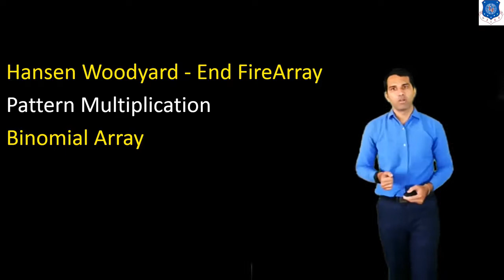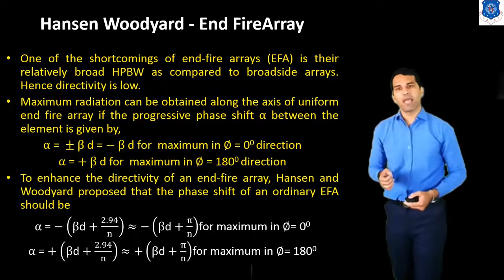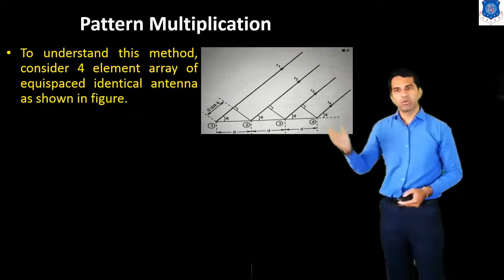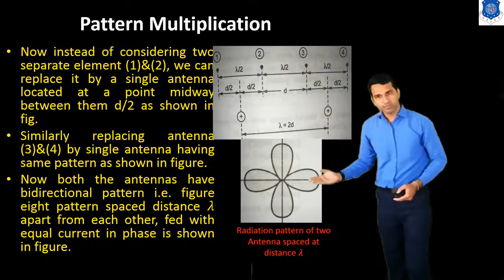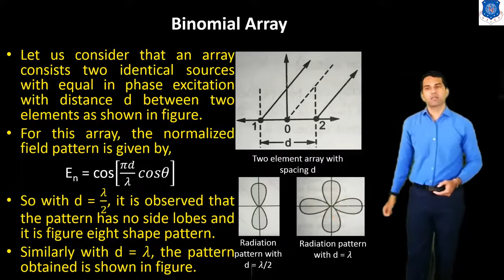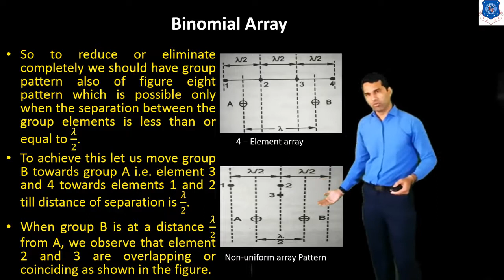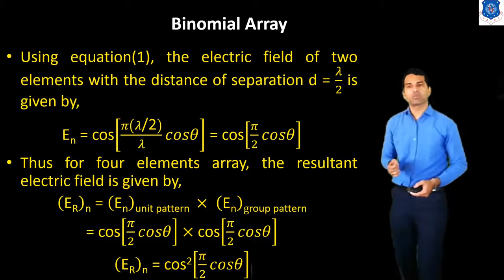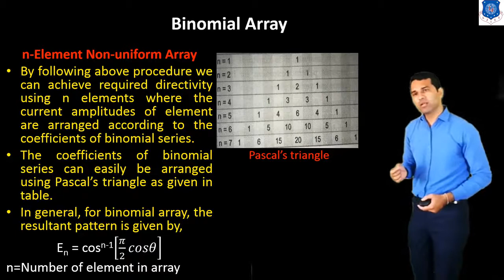Sem 6 EC AP Session 20 Hansen Woodyard End FireArray Pattern Multiplication Binomial Array